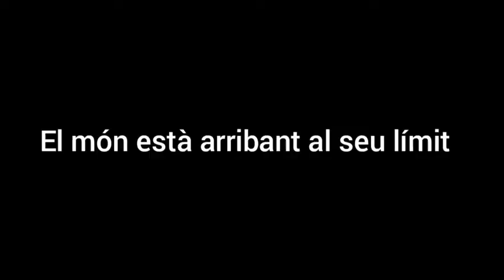EN QUIN MÓN VOLS VIURE?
Es mostren diferents aspectes de la ciutat i de com tractem el nostre món.

INS JOSEP lladonosa 4 ESO
Festival de Clipmetrajes de Manos Unidas